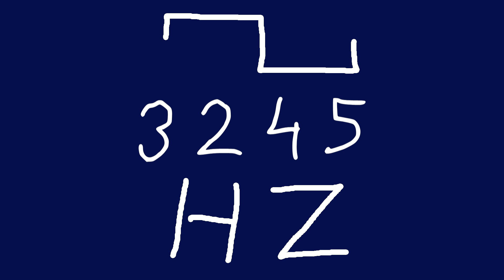3245 hz square